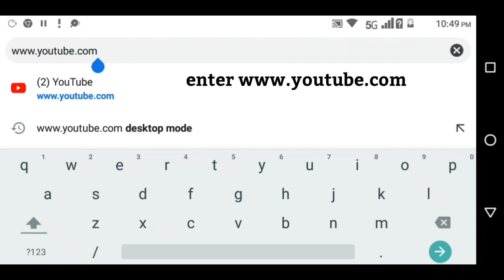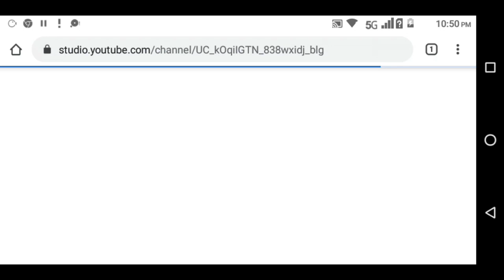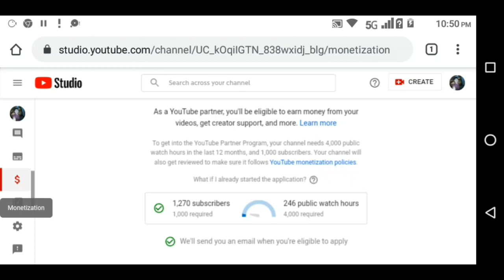HOW TO CHECK YOUTUBE WATCHED HOURS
Paano malalaman ang watch hours mo ? Ngayon ituturo ko sa inyo kung paano , napaka simple lang at napaka daling paraan upang makita mo ang public watch hours mo lalo na sa dipa monetized channel na tulad ko . Mas mabuting meron na kayong GOOGLE CHROME , mas maganda kasi ang features niya kaysa GOOGLE , BROWSER at UC BROWSER . At huwag kalimutang mag download sa PLAYSTORE ng YOUTUBE STUDIO APP . Paalala , iba po ang public watch hours sa monetization program kaysa watch hours sa lahat ng videos mo . Mas mahigpit ang pasok ng public watch hours mo sa monetization program kaysa watch hours sa lahat ng videos mo.

Sundan lamang po ang mga sumusunod:

1.Pumunta sa GOOGLE CHROME APP.
3.Click mo yong tatlong tuldok sa upper right
corner.
4.Click DESKTOP SITE.
5.Click your YouTube Profile Icon.
6.Click YouTube Studio.
7.Swipe mo pababa yong scroll bar sa left side. hanggang makita mo ang ($) at i-click ito.
8.Makikita mo na ang public watch hours mo sa Monetization Program.

Paano malalaman ang public watch hours.
Paano makikita ang public watch hours.
How to check public watch hours.